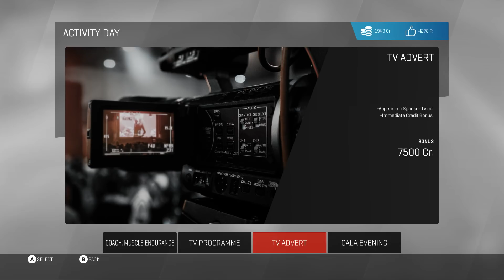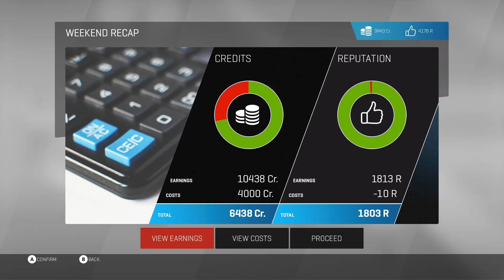10ος αγώνας στην Τσεχία - Grand Prix of the Czech Republic | MotoGP 17 Greek GamePlay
Managerial Career στην πίστα της Τσεχίας!!ΤΑ ΚΑΤΑΦΕΡΑΜΕ!
Συγχωρέστε τυχόν λάθη στο commentary :-/ Είμαι ακόμα αρχάριος :p